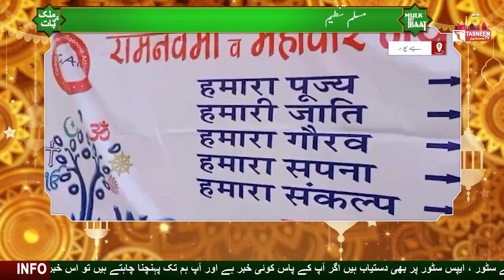jaipur || مسلم تنظیم ورک جے پور کی ٹیم نے رام نومی کے جلوس کی مبارکباد دی۔ || Tasneem TV